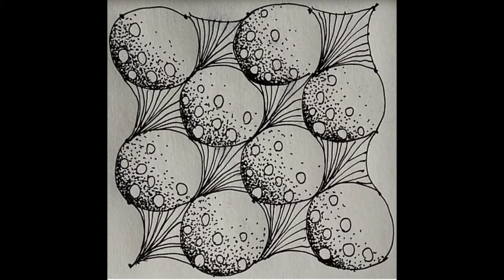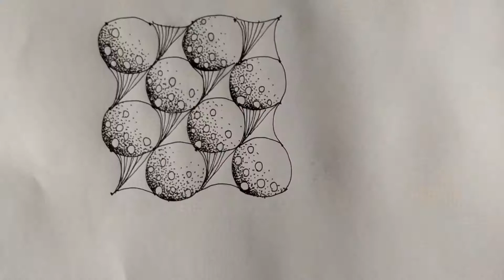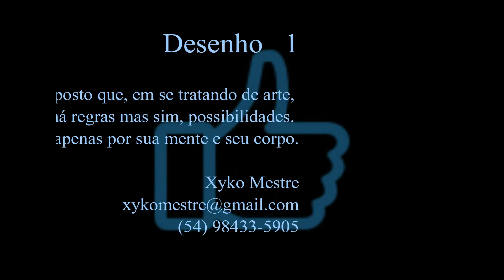Desenho 1 - Caneta fine pen - Possibilidades - Xyko Mestre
Mais uma solicitação de meus queridos alunos, familiares e amigos! Desta vez, mostro algumas possibilidades do desenho. Apresento três variações a partir de uma grade com 25 pontos. Divirtam-se.